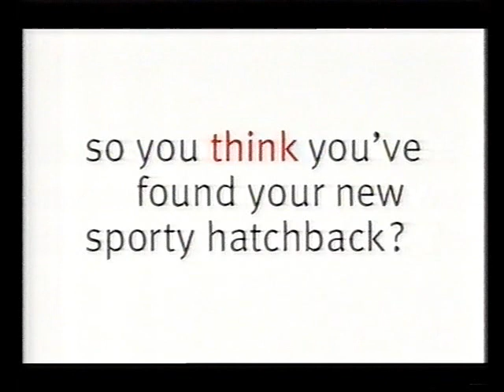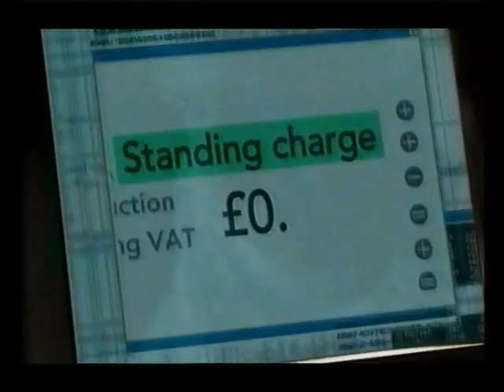ITV1 Continuity - Wednesday 1st January 2003 (2)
During Des O'Connor at 40